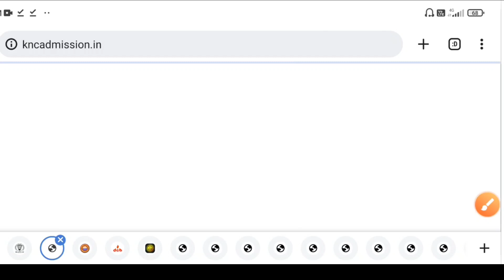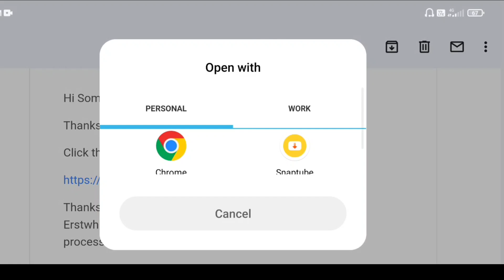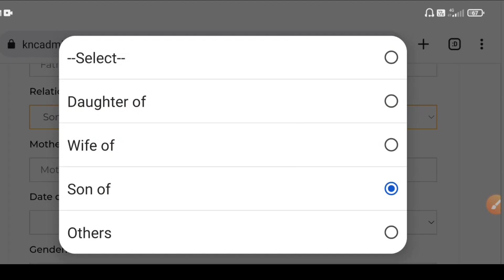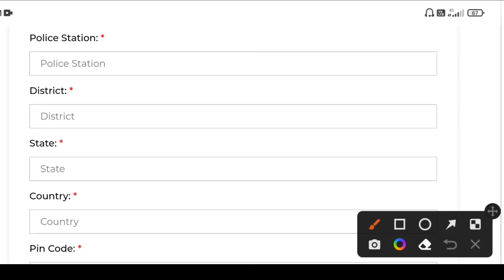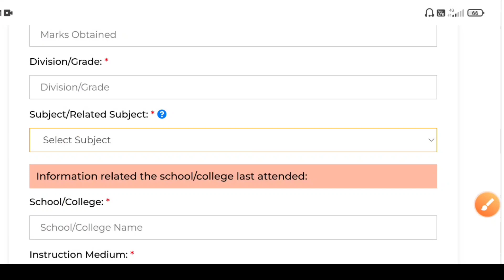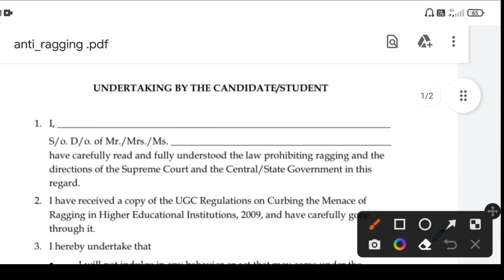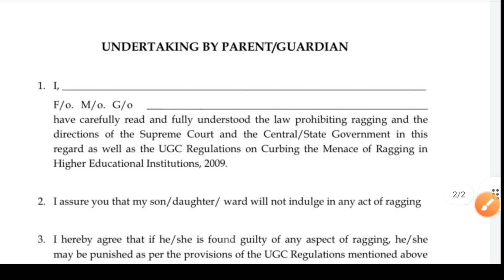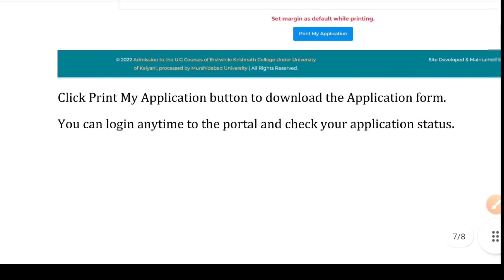Kalyani University UG Admission 2022-23 | How To Apply Online KU College Admission 2022| KU UG PG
Kalyani University UG Admission 2022-23 Process has started. Here kalyani university college admission 2022 eligibilty, courses, online form fillup process. Ku UG PG.

west bengal college admission 2022 |Kalyani university college admission 2022 | new update west bengal college admission 2022  west bengal college admission 2022| college admission 2022 | college admission 2022 | west bengal college admission process

barasat govt college,st xavier's college kolkata admission 2022
bangladesh student
wb college admission 2022
taki government college admission 2022
basirhat college merit list
cbcs system in bengali
cbcs subject choice
core course detail
IIEST Shibpur admission 2022
2022 college admission in wb
college admission